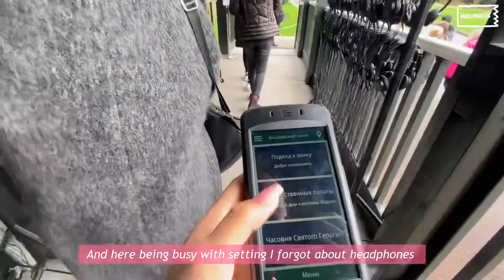Vlog: Windsor Castle and Hampton Court Palace / Great Britain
Hello, everyone! In this vlog I want to show you one day of my Trip to Great Britain. I will visit Windsor Castle and HamptonCourt Palace. I hope you will like it!